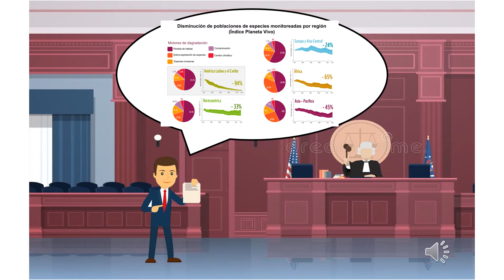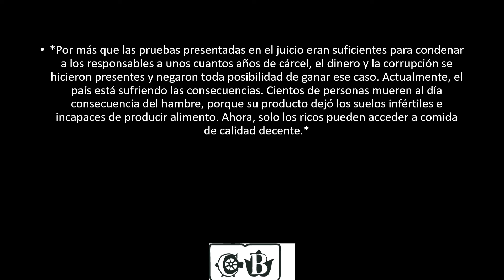Antes de que sea demasiado tarde